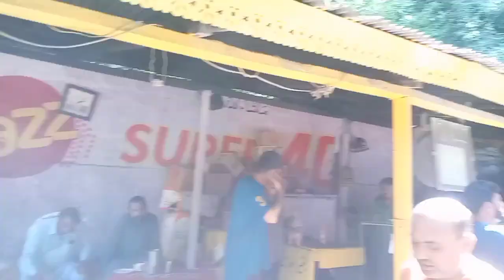Kashmir Abshar | Traveling Vlog Part 6 | Heaven on Earth | Kashmir Waterfall | Arsal Kashmiri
Traveling Vlog Part 6 | Find Heaven At Earth 🌎 | Kashmir Waterfall Muzafarabad | Arsal Kashmiri |

This is the sixth part of our Traveling Vlog saries. Today we visit Kashmir Waterfall that is around about 24km far from Muzafarabad. It's very beautiful place. You can say it that we saw heaven at earth. In whole journey I liked most that Kashmir Waterfall. If you watch this video than plz visit once here I hope you will enjoy here. Thanks👍